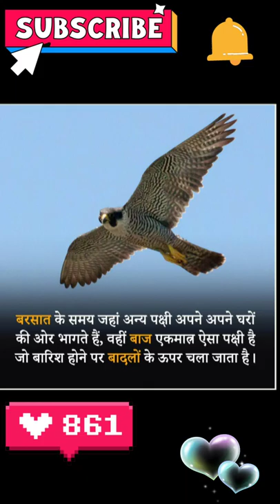duniya का subse सुन्दर घोड़ा kaun sa है 🤨🤔🐎|| RK K FACTS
Title:-duniya का subse सुन्दर घोड़ा kaun sa है 🤨🤔🐎|| RK K FACTS|| ‎@Manoj Dey

Related queries-:
  1.Amazing facts
  2.shocking facts
  3. Shorts
  4.rochk tathya

I'm on Instagram as @romikumar761. Install the app to follow my photos and videos.

RK. K. FACTS-: this channel is all about facts and motivation
 Note-:  this video is only for the purpose of sharing the information or knowledge not to hurt the feelings of any one

1.this video has been no nigative impact on the original works ( it would actually be positive for them).

2. This video is also for teaching purpose.

3.it is not transformative in nature.

4.i only used bits and pieces to get the point across where necessary.

5. Some images are also used jast for giving the clearance about the topic

acharya Prashant shorts
free fire
chal chaiya chaiya
sigma rule background music